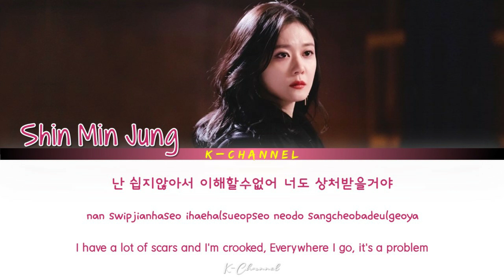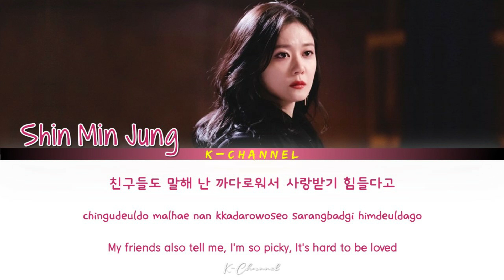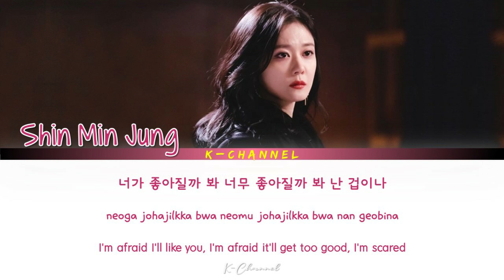Don't Ask (물어보지마) - Shin Min Jung (신민정) | Sell Your Haunted House (대박부동산) OST Part 2 | Han/Rom/Eng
물어보지마 (Don't ask)
ARTIST:  Shin Min Jung (신민정)
ALBUM: Sell Your Haunted House OST Part 2 / 대박부동산 OST Part.2
LYRICIST: 김박사
COMPOSED: 김박사
ARRANGED: 김박사
Genre : OST
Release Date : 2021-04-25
Language : Korean

Lyrics 🎶🎵

널 힘들게할거야
아프게할거야
지쳐서 결국 떠나갈거야

난 쉽지않아서
이해할수없어
너도 상처받을거야

난 상처가 많고
삐뚤어지고
가는곳마다 문제야

이런 내가 뭐 좋다고
갑자기 니가 하는 말
넌 날 어떻게 생각해

그렇게 꼭 물어보지마
준비가 안되서 난 조금은 두려워
잘못될까 봐
니가 실망할까 봐 그냥
니가 싫어서 이러는게 아냐

너무 머리가 아파
난 걱정이 많아
감당할 수 없을거야

몸도 자주 아파
손이 많이가서
널 귀찮게 만 할거야

친구들도 말해
난 까다로워서
사랑받기 힘들다고

가끔씩 이대로 기댈 수 있다면
너를 찾는게 버릇이 될 까봐

내게
잘해주지마
다 사라질까 봐 나 너무도 겁이나
지금 이대로 너랑 있고 싶어서 그냥

너가 좋아질까 봐
너무 좋아질까 봐
난 겁이나

I’m Always by Your Side - John Park (존박) | Vincenzo 빈센조 OST Part 6 | Lyrics 가사 | English

That Person (그런 사람) - Han Dong Geun (한동근) | Undercover (언더커버) OST Part 1 | Lyrics 가사 | Han/Rom/Eng

A Gloomy Letter (우울한 편지) - Kwak Jin Eon (곽진언) | Taxi Driver (모범택시) OST Part 2 | Han/Rom/Eng/가사

My Love Beside Me (내 사랑 내 곁에) - K.Will (케이윌) | Oh My Lady Lord (오! 주인님) OST Part 4 | Han/Rom/Eng/가사

We Are - Lee Seung Yoon (이승윤) | Law School (로스쿨) OST Part 1 | Lyrics 가사 | Han/Rom/Eng

Heal You - Ha Hyun Sang (하현상) | Navillera (나빌레라) OST Part 4 | Lyrics 가사 | Han/Rom/Eng

Only Your Love - Lee Won Seok 이원석 (DAYBREAK) | Oh My Lady Lord (오! 주인님) OST Part 3 | Han/Rom/Eng/가사

I Got Ya - Jung Yong Hwa (정용화) | Sell Your Haunted House (대박부동산) OST Part 1 | Han/Rom/Eng/가사

Beautiful Words (아름다운 말) - Sohyang (소향) | Navillera (나빌레라) OST Part 3 | Lyrics 가사 | Han/Rom/Eng

I Wish (부담이 되진 않을까) - Oceanfromtheblue | Hello, Me! (안녕? 나야!) OST Part 8 | Lyrics 가사 | Han/Rom/Eng

Remember Your Day (그대의 하루 내가 기억할게요) - Han Dong Geun (한동근) | Oh My Lady Lord (오! 주인님) OST Part 2

Butterfly - Kim Kook Heon 김국헌 (B.O.Y) | Navillera (나빌레라) OST Part 2 | Lyrics 가사 | Han/Rom/Eng

Fall In Love With You (알듯 말듯) - Kang Seung Sik 강승식 (VICTON) & Yuna (유나) | Oh My Lady Lord OST Part 1

Don’t Smile At Me (웃어주지 말아요) - SOYOU (소유) | Hello, Me! (안녕? 나야!) OST Part 6 | Han/Rom/Eng/가사

The Morass (늪) - Lee Ye Joon (이예준) | Penthouse 2 (펜트하우스2) OST Part 3 | Lyrics 가사 | Han/Rom/Eng

True (Vertitas) - DOKO (도코) | Sisyphus: The Myth (시지프스: the myth) OST Part 5 | Han/Rom/Eng/가사

When I Close My Eyes (눈을 감고 있으면) - Bonggu 봉구 (GB9) | River Where the Moon Rises 달이 뜨는 강 OST Part 6

Cloudy Day (흐린 날) - Sondia (손디아) | Hello, Me! (안녕? 나야!) OST Part 5 | Lyrics 가사 | Han/Rom/Eng